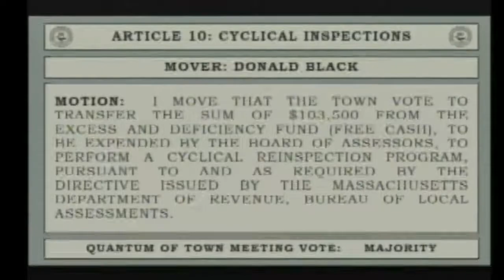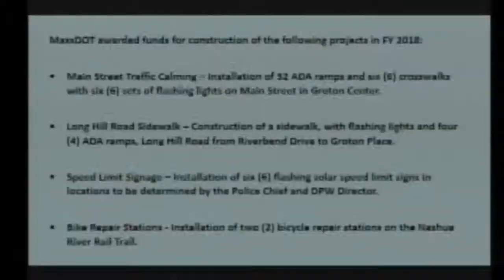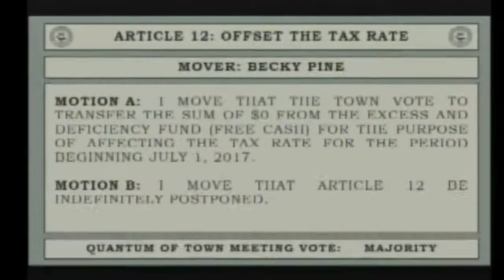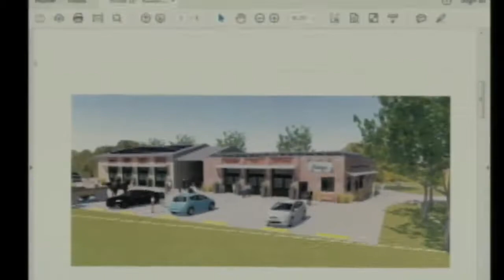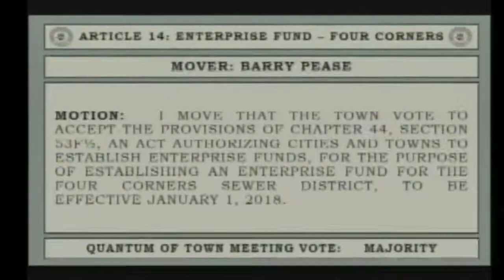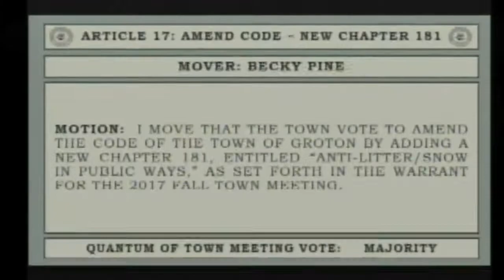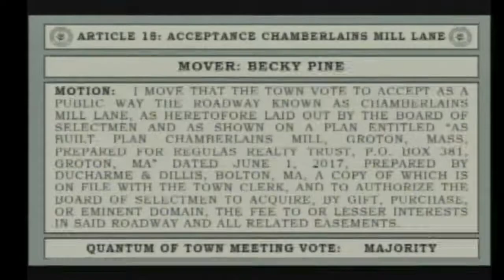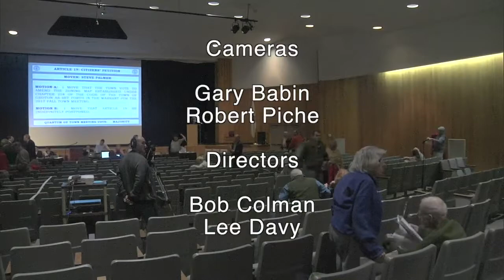Groton Town Meeting 10/30/17